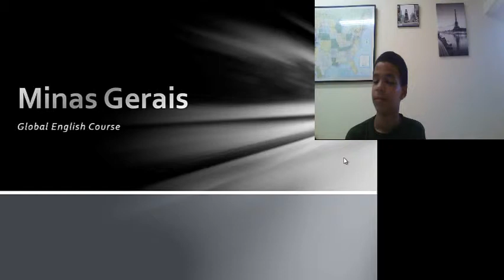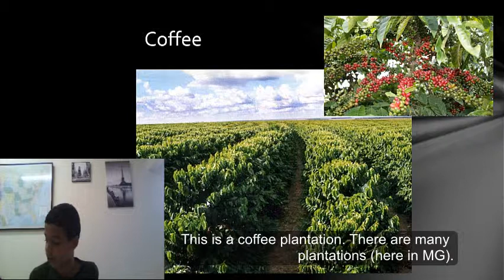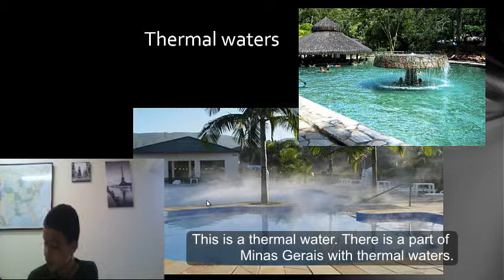Miqueias - Minas Gerais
This is a video that Miqueias, Teens 2 student at GLOBAL English School, recorded in order to show his fellows in Indianapolis our state, Minas Gerais.
Esse é um vídeo que o aluno Miqueias, do nível Teens 2 na escola de inglês GLOBAL, gravou para mostrar para seus colegas de Indianapolis nosso estado, Minas Gerais.